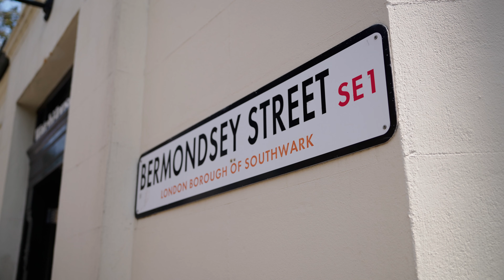Bermondsey Square | RX London x USP | Office Tour